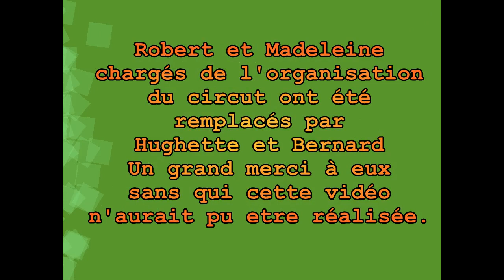2018 oct De la Légion à Sainte Madeleine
Triumph club de France, la dernière sortie de 2018, par par la légion Etrangère pour rejoindre La basilique de St maximin La Sainte Baume
Une Belle journée.